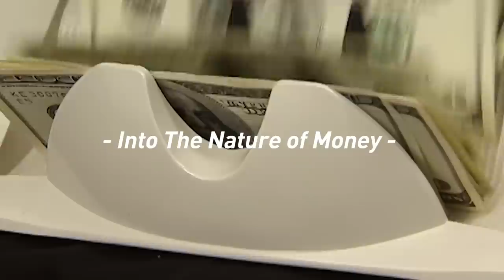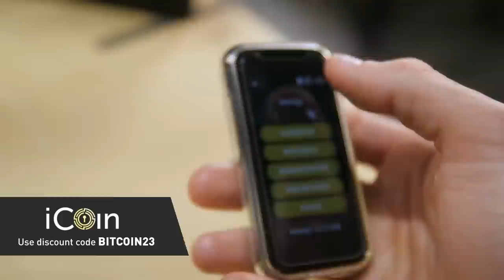Nostr and Toxic Bitcoin Maximalism with Jameson Lopp (WiM325)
Jameson Lopp joins me to discuss the development of Nostr, the significance of network protocol ossification, the implementation of Miniscript, and toxic Bitcoin maximalism.

Jameson Lopp is an American cypherpunk, software engineer and writer. He is the co-founder and CTO of the Bitcoin security services provider Casa.

// OUTLINE //
00:00 - Coming up
00:48 - Intro
02:21 - Helping Lightning Startups with In Wolf's Clothing
03:07 - Introducing Jameson Lopp
03:36 - A Brief Introduction to Nostr
04:52 - Functional Attributes of Nostr
06:50 - Nostr is More than Just a Social Network
08:57 - The Ultimate Goal of Nostr
12:29 - The Significance of Nostr
13:58 - Nostr 10 Years From Now
15:34 - Challenges in Nostr’s Development
16:42 - Maximize Your Profits with Gold Investment Letter
17:38 - Secure Your Bitcoin Stash with the iCoin Hardware Wallet
18:35 - Take Control of Your Healthcare with CrowdHealth
19:36 - Jameson's Perspective on Network Protocol Ossification
24:00 - How Can We Improve the Bitcoin Network?
27:06 - Email: A Compromise between Adaptivity and Ossification
31:07 - Possible Problems and Solutions for Bitcoin Protocol Ossification
33:47 - Centralized Evolution of the SMTP Protocol
36:58 - Lessons We Can Apply in Bitcoin Development
38:43 - Miniscript for Better Self-Custody of Bitcoin
40:21 - Possible Applications of Miniscript
45:03 - A Bitcoin Wallet with Privacy Built-In: Wasabi Wallet
45:52 - Hold Bitcoin in the Most Secure Custody Model with Casa
46:42 - Jameson  on Toxic Bitcoin Maximalism
51:02 - Can Ossification Reduce Toxic Maximalism?
53:08 - Why Toxic Bitcoin Maximalism is No Longer Needed
54:46 - A Compromise between Adaptivity and Ossification in Bitcoin
56:54 - Raising Awareness about Bitcoin
57:44 - We Need More Trial & Error Activity on Bitcoin
58:59 - Where to Find Jameson on the Internet